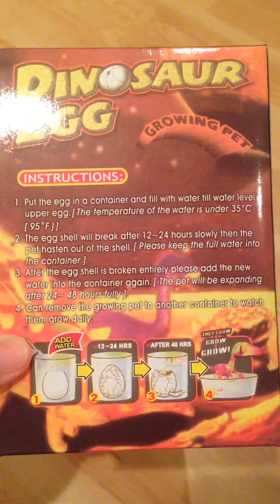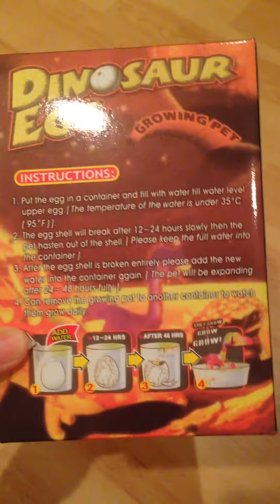Hatching dinosaur egg EP.1-7 เกาะติดสถานการณ์ฟักไข่ไดโนเสาร์ ตอนที่ 1/7